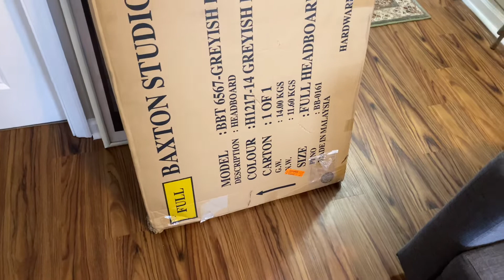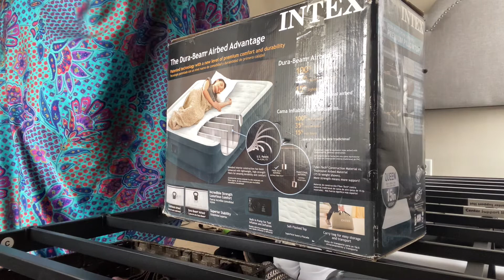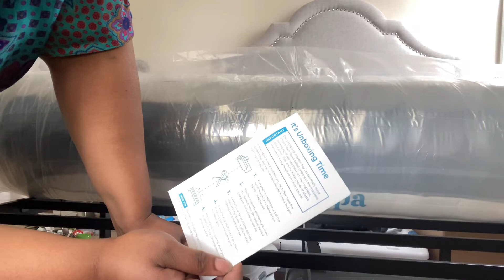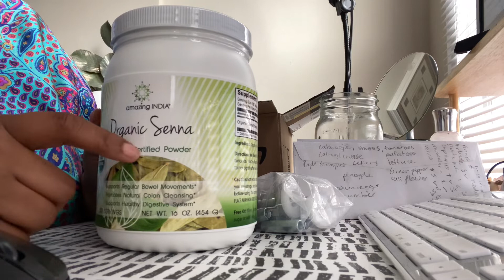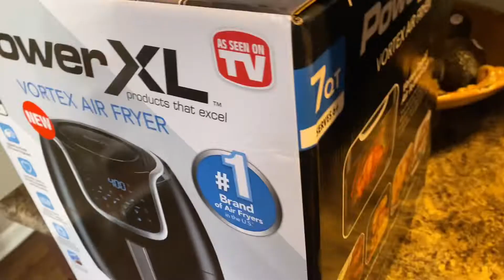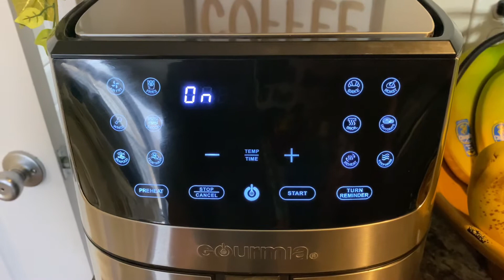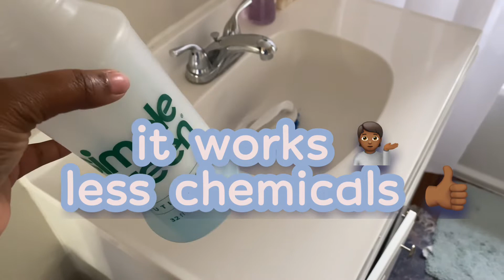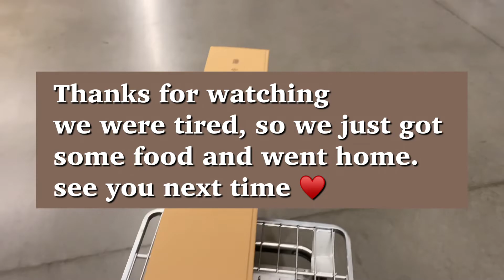SPRING CLEANING|| NEW AIRFRYER || NEW BED || IKEA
Hello fam.